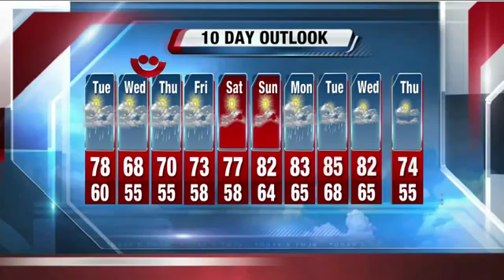John Malan's 5P Storm Team 4Cast